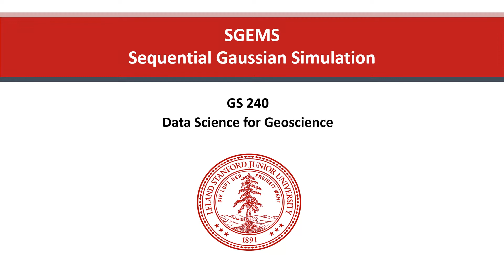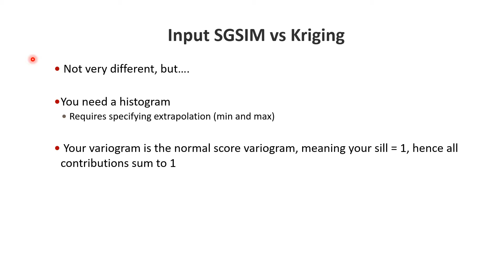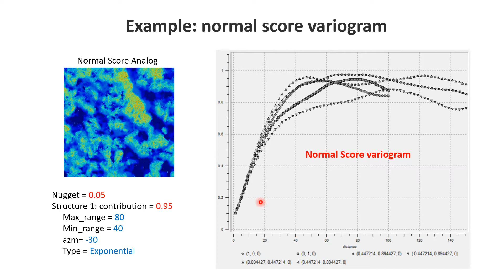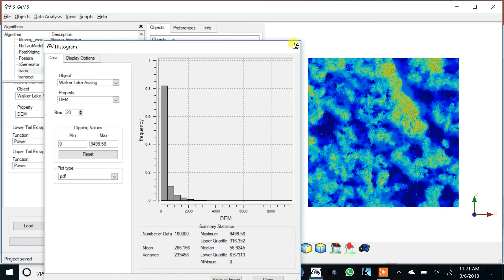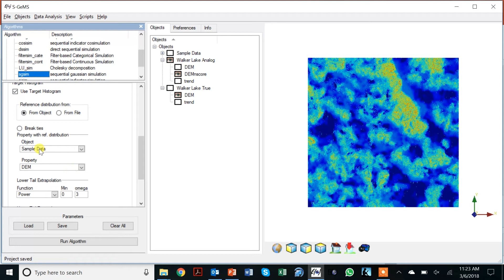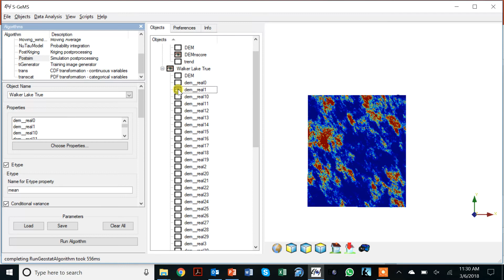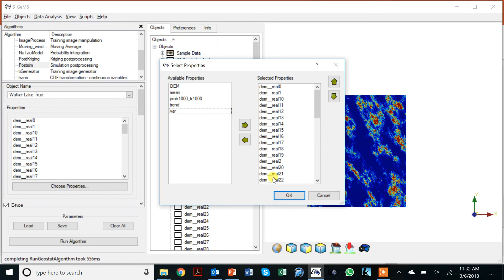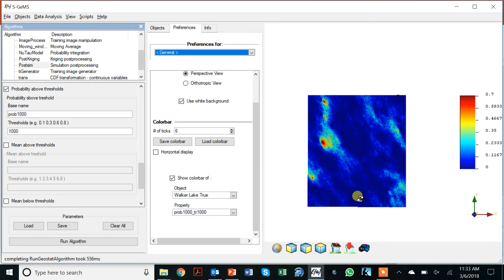SGEMS SGSIM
Introduction to Sequential Gaussian Simulation in SGEMS